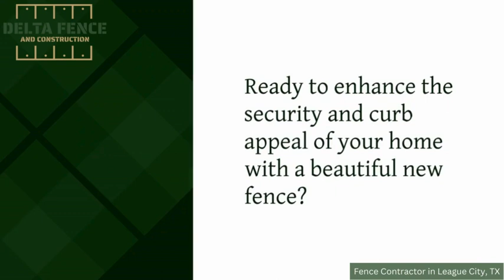Aluminum Fence Installation in League City, TX | Delta Fence & Construction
Delta Fence & Construction
Bacliff, TX

00:00 - Aluminum Fence Installation in League City, TX
00:20 - Aluminum Fence Installation in League City
01:10 - Delta Fence & Construction

Welcome to Delta Fence and Construction, your premier destination for top-quality aluminum fence installation in League City, TX! If you're seeking an elegant and durable fencing solution that adds both beauty and security to your property, look no further.

Our skilled team at Delta Fence is dedicated to providing expert aluminum fence installations that seamlessly blend style with functionality, enhancing the aesthetic appeal of homes and businesses throughout League City.

At Delta Fence and Construction, we understand the unique demands of our coastal community, and our aluminum fences are crafted to withstand the elements while maintaining their visual appeal. Whether you're looking to define boundaries, secure your pool area, or elevate the curb appeal of your property, our aluminum fence options offer a perfect balance of strength and sophistication.

Our experienced professionals take pride in delivering precise and efficient aluminum fence installations, ensuring a long-lasting solution for your League City property.

Services:
Chain Link Fence
Custom Gates
Farm Fence
Wrought Iron Fence Installation
Metal Fence Installation

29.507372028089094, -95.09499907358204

GBP Category:
Fence Contractors